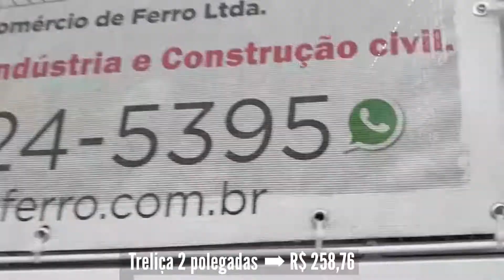MEU CARRO DE SOM E UM DOS MEUS CLIENTES. OBRIGADO OITICICA FERRO E AÇO PELA PARCERIA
Semana de Ofertas Imbatíveis na Oiticica Ferro!! COMPRAR NA OITICICA É MUITO BARATO!
01 - Treliça 2 polegadas ➡ R$ 258,76
02 - Coluna 1/4 (7x20) ➡ R$ 82,00
03 - Coluna 5/16 (7x20) ➡ R$ 115,00
04 - Vergalhão p/obra 1/2 ➡ R$ 110,00     VERGALHÃO PARA OBRA DE MEIA  DE MEIA
FERRO E AÇO A PREÇOS IMPERDIVEIS NA OITICICA FERRO! . COMPRAR NA OITICICA É MUITO BARATO!
Faça o seu pedido pelo whatsapp ou vá até a nossa loja na Rua Casa Nova, n º 115, Campo Grande/RJ
PEDIDOS REALIZADOS ATÉ ÀS 10 HORAS DA MANHÃ SÃO ENTREGUES NO MESMO DIA. CONSULTE CONDIÇÕES
TEM MAIS PROMOÇÃO NA OITICA FERRO!
05 - Vergalhão p/obra 3/16 ➡ R$ 18,80
06 - Vergalhão p/obra 5MM ➡ R$ 28,30
07 - Vergalhão p/obra 1/4 ➡ R$ 30,00
Na Oiticica você tem Frete grátis CONSULTE CONDIÇÕES.
Preços Especiais até durarem os estoques. 📣
Aproveite. Faça o seu pedido pelo whatsapp ou vá até a nossa loja na Rua Casa Nova, n º 115, Campo Grande/RJ
TEM MAIS PROMOÇÃO!
08 - Vergalhão p/obra 5/16 ➡ R$ 48,00
09 - Vergalhão p/obra 3/8 ➡ R$ 72,00
Semana de Ofertas Imbatíveis na Oiticica Ferro!!
Atenção! ESSAS PROMOÇÕES são para o pagamento somente em dinheiro, PIX ou transferência.
Repete primeiras promoções

01 - Treliça 2 polegadas ➡ R$ 258,76
02 - Coluna 1/4 (7x20) ➡ R$ 82,00
03 - Coluna 5/16 (7x20) ➡ R$ 115,00
SE VOCÊ TÁ CONSTRUINDO OU REFORMANDO. A OITICICA TEM OS MELHORES PREÇOS.
E também Frete grátis CONSULTE CONDIÇÕES.
A Oiticica Ferro tem tudo o que você precisa para sua construção.
NA OIYICICA VC TB PARCELA SUAS COMPRAS EM ATÉ 10x SEM JUROS